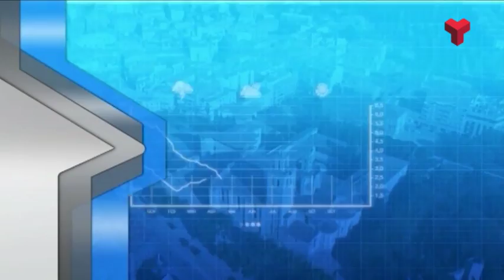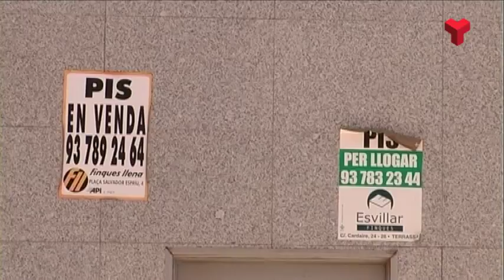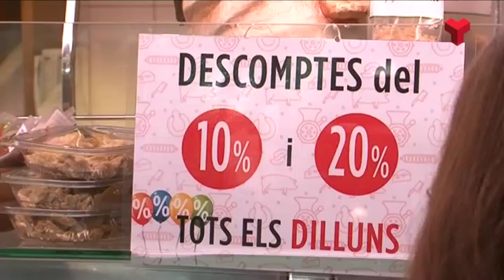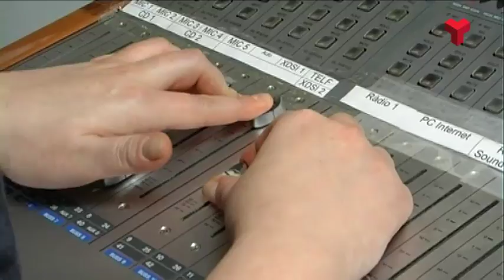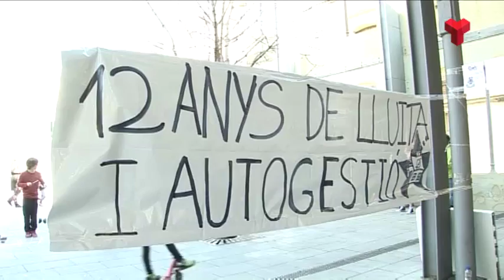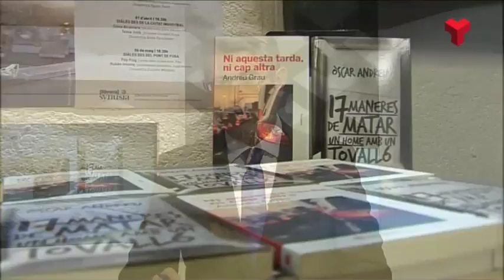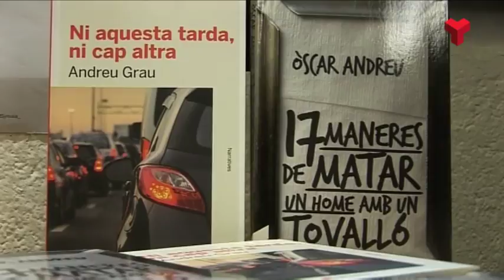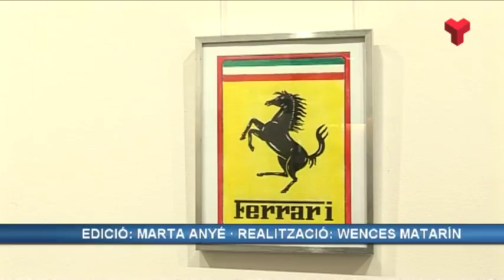Al dia Vallès Occidental dimarts 14-03-2017 de Canal Terrassa